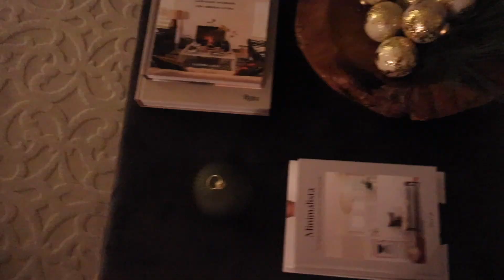Christmas Home Tour 2022| Nighttime Vibes| No Talking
Hello Beautiful people!!! I am so excited to share my 2022 Christmas COZY at NIGHT home tour! This video is short and sweet. I hope you will consider staying a while and growing with me. I know that there may be MANY MISTAKES that I have made in this video; but, I pray you will join the journey to my growth! Thank you love you much!!! See you soon in my next video!